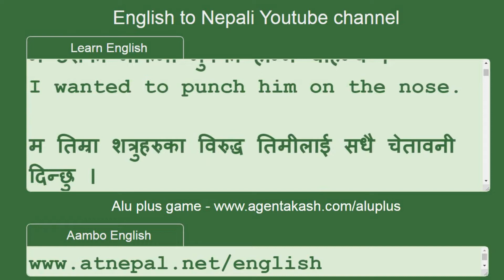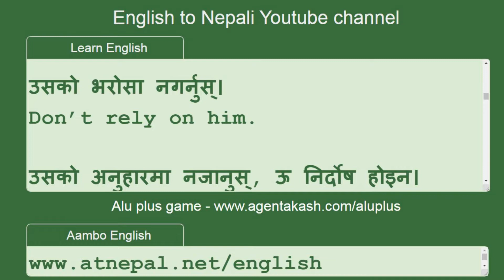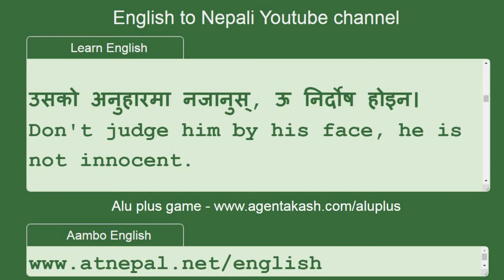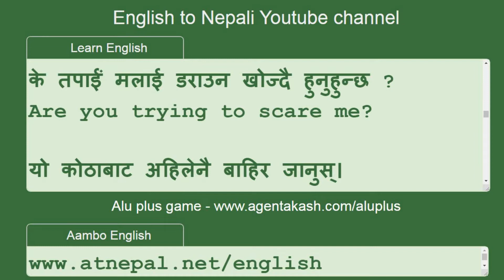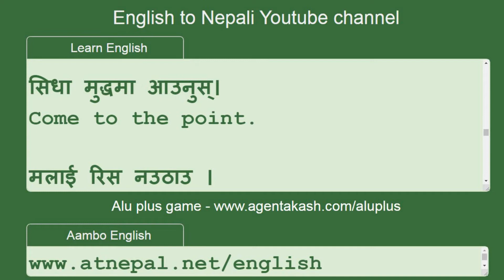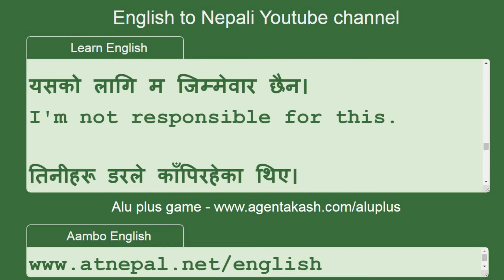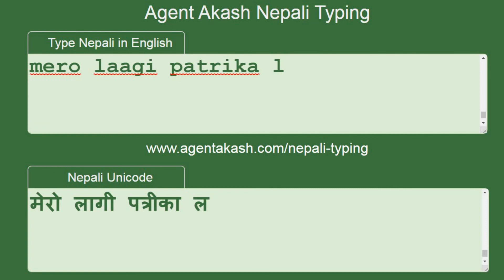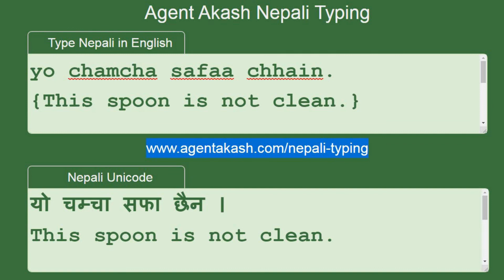Fight sentences in English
Fight sentences in English language. English to Nepali translation.